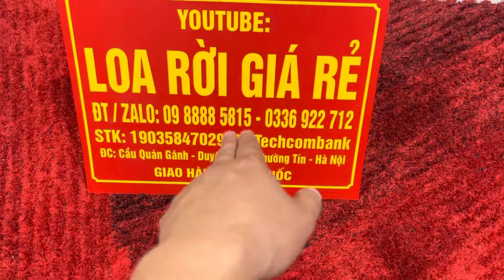Loa Bass 40,50 RCF từ 220 coil 100, chuyên sub, sỉ bao giá tốt nhất Việt Nam, lh zalo 0988885815